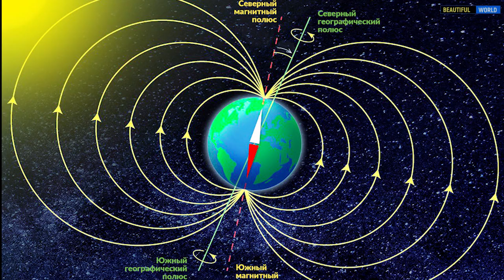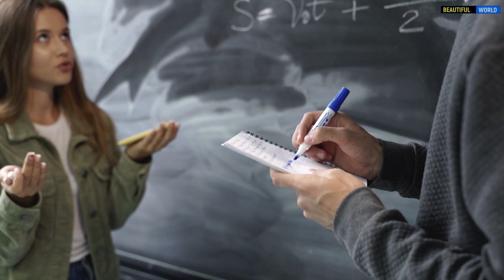Северное сияние. Что такое Аврора Бореалис и как возникает? Интересные факты. Популярная География.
Можно ли увидеть северное сияние летом или днем, почему оно вообще возникает и получится ли его предугадать.
Викинги верили, что северное сияние — это блеск небесного чертога, куда попадают павшие в бою воины. Исландцы думали, что на небе танцуют эльфы. А саамы колебались между искрами, появившимися после взмаха лисьего хвоста, и весточкой из мира мертвых. А на самом деле все и проще, и сложнее.